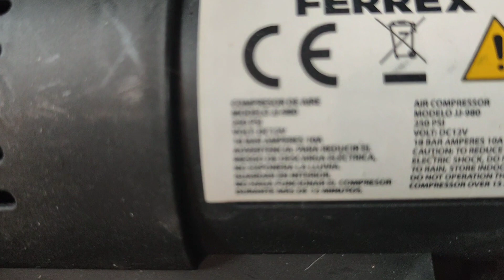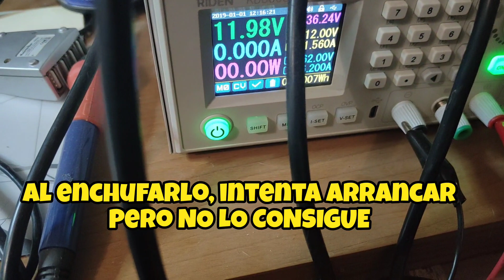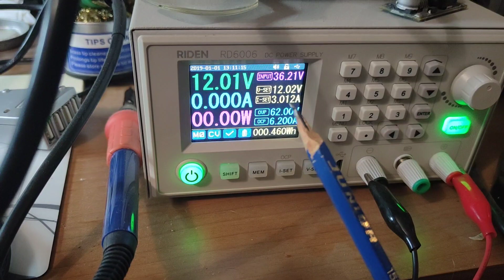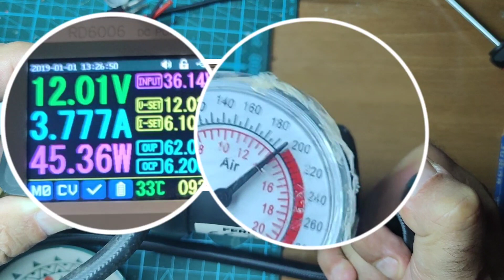🧑‍🔧 REPARACIÓN Y EXPLICACION MINI COMPRESOR 12 V 🧑‍🔧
En éste video, te muestro el sencillo mecanismo que lleva un mini compresor de 12 V, su funcionamiento y  reparación.